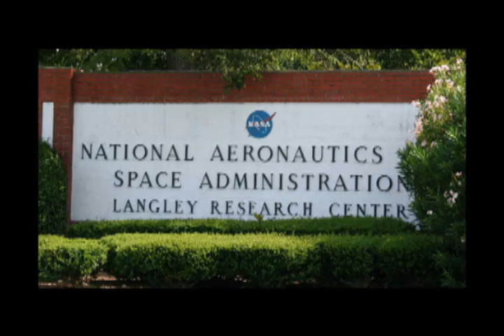NASA | Zeroing Out Negative Effects (ZONE) Biofeedback Training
ZONE is an innovative method for improving athletes' responses to stress, anxiety, and loss of concentration during competition. In the training environment, when the user successfully attains an optimal target state of psychophysiological functioning, the technology informs and/or rewards that user through real-time physical changes in the athletic equipment. For example, in the training setting, a golfer can work toward optimal concentration in the act of putting, leading to improved performance in real situations.

NASA Langley Research Center in Hampton, VA solicits interest from companies interested in obtaining license rights to commercialize, manufacture and market this technology. For more information about this technology transfer opportunity, please